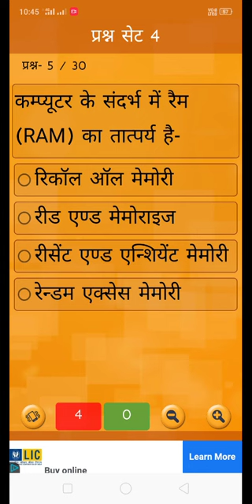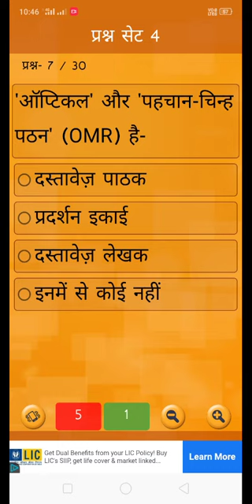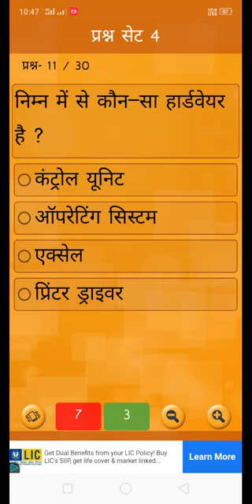Hp joa it preparation || hp joa it class 1 || joa exam important question || computer mcq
Hp junior office assistant most important questions ,
Joa important question,
Hp joa it class,
Computer gk questions in hindi,
Hp joa it class 1,
Hp joa exam preparation,
Hp joa it preparation,
Hp joa exam preparation 2021,

Tags -